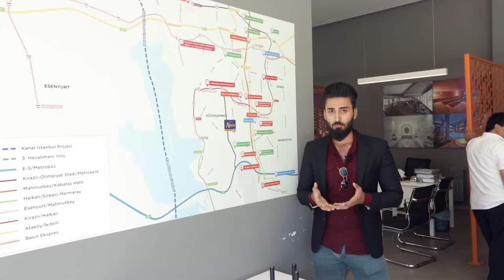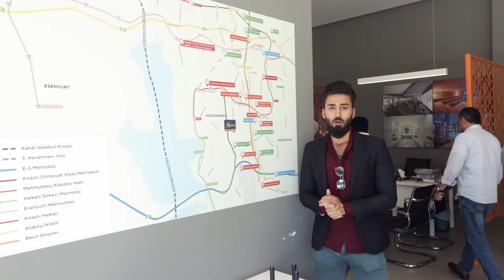عقارات للبيع في تركيا - افخم المشاريع السكنية في اسطنبول - مشروع مناسب للعرب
مشروع متنوع ويعد من افخم مشاريع اسطنبول الاوروبية ، كانك تعيش في مدينتك الخاص بك

لاتتردد تواصل معنا واحصل على كل المعلومات وخدمات ما قبل البيع المجانية

أهلاً وسهلا بكم في تركواز_العقارية، واحدة من كُبرى الشركات العقارية في تركيا والتي بدأت العمل في السوق العقارية التركية منذ 2018 سنوات، قامت من خلالها ببيع وتسليم العديد من سندات الملكية.

تركواز العقارية … بيت أحلامك أصبح حقيقة.

فيديو لشهادة أحد عملائنا الذين اشتروا شقة سكنية بمساعدة فريق تركواز العقارية.

تركواز العقارية تقدم لكم هذا النوع من المحتوى الفريد من فيديوهات لتعزيز رؤيتكم عن المشاريع السكنية والاستثمارية في اسطنبول.

نتشرف بزيارتكم في مقر شركتنا في مدينة اسطنبول في العنوان التالي عبر خرائط جوجل :

تواصلوا معنا عبر الهاتف،على الرقم : 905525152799+

أو عبر نفس الرقم المربوط بخدمة ( وتساب ) و ( تلغرام ) : 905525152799+